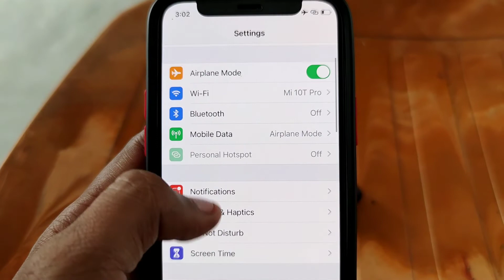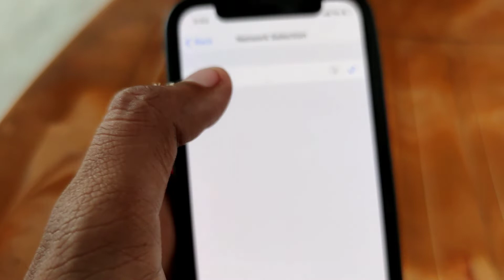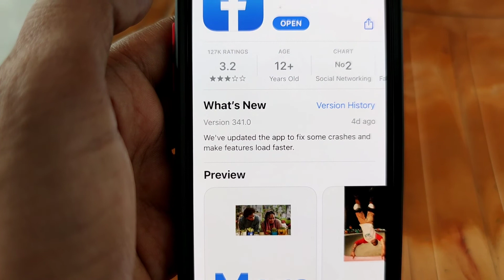Facebook Login Failed Fix Sorry, an unexpected error occurred. Please try again later. Error code: 2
Facebook Login Failed Fix Sorry, an unexpected error occurred. Please try again later. Error code:2 problem solve in iphone